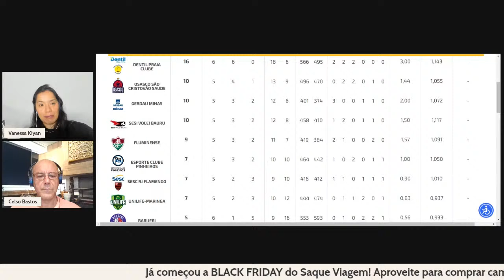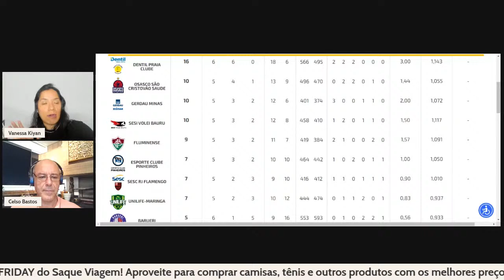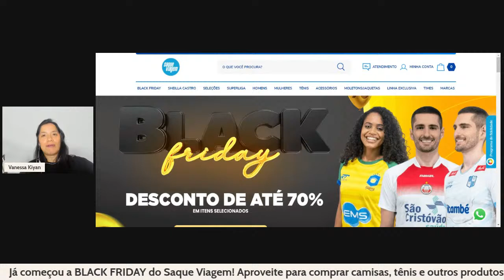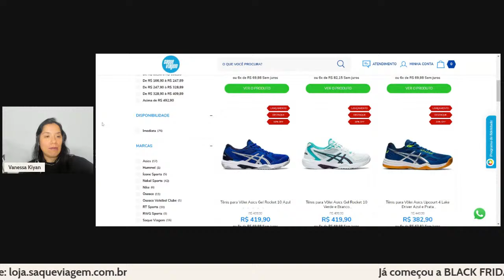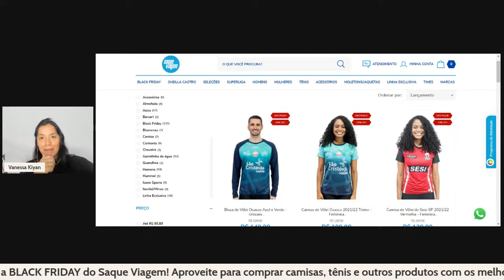Já dá para ter UM DESENHO da SUPERLIGA? - Golden Set #428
Com cinco rodadas já realizadas na Superliga de vôlei feminino, já dá para desenhar os favoritos, candidatos ao G4 e playoffs da competição? No "Golden Set" desta segunda-feira (21), o comentarista Celso Bastos faz um balanço de Sesc RJ Flamengo, Gerdau Minas, Osasco São Cristóvão Saúde, Fluminense e muito mais.

02:17 - Dá para o Bernardinho trabalhar mais tranquilo após as 2 últimas vitórias do Sesc RJ Flamengo?
02:49 - Por que o Sesc RJ Flamengo é um time mais interessante?
04:00 - Vale manter Valquíria fazendo dupla com Juciely ou é melhor apostar em Juju no time titular?
05:05 - Por quais posições o Sesc RJ Flamengo pode brigar na Superliga?
08:15 - Contra o ABEL Moda Vôlei, o Sesc RJ Flamengo deveria colocar as novinhas em quadra?
12:07 - Há motivos para o torcedor se preocupar com o Gerdau Minas?
13:34 - Por que Gerdau Minas e Dentil/Praia Clube fizeram um jogo interessante?
15:50 - Além de Minas e Praia Clube, quais outros dois times podem formar o G4 da Superliga?
17:14 - Como foi a estreia de Smarzek como titular do Osasco São Cristóvão Saúde?
19:45 - "Kenya está imatura para assumir a titularidade do Osasco"
22:35 - Por que a Giovana está melhor que a Kenya?
26:56 - Como que fica Giovana por ver que o time depende dela?
32:49 - "Sesi Bauru tem um técnico que está acostumado a trabalhar na dificuldade"
36:48 - Por que Lorena é a central mais promissora da nova geração?
40:36 - Fluminense tem decepcionado nas últimas rodadas?
43:04 - Quais equipes podem brigar pela última vaga aos playoffs da Superliga de vôlei feminino?
53:40 - Quadrinha

O "Golden Set" é um programa apresentado de segunda a sexta-feira, geralmente a partir das 20 horas, pelo comentarista Celso Bastos e pela jornalista Vanessa Kiyan. A atração, veiculada no canal do YouTube do Saque Viagem, tem como missão colocar o vôlei como protagonista diariamente e traz uma mistura de jornalismo com entretenimento, abrindo espaço na "quadrinha" para os fãs participarem com suas opiniões sobre os assuntos do momento.

Foto: Marcelo Cortes/CRF

Toda segunda-feira vai ao ar o "Mais Vôlei, Por Favor", com a participação especial de Cacá Bizzocchi, e, de segunda-feira à sexta-feira, o "Golden Set", com a participação dos fãs de vôlei feminino e masculino. Entrevistas com atletas e técnicos e outros conteúdos opinativos também fazem parte da programação do Saque Viagem, que produz ainda conteúdos especiais e exclusivos para os membros do canal do YouTube.